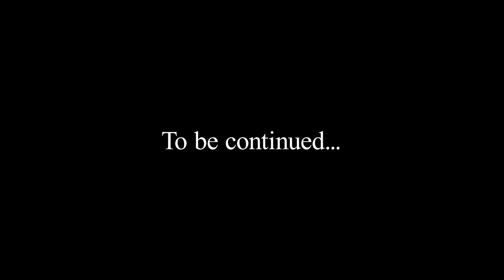The Late Justice C.C Nweze arrives Enugu amidst tears.. 03/08/2023